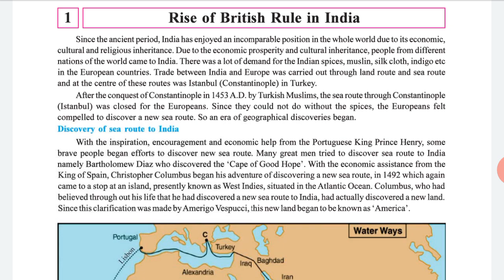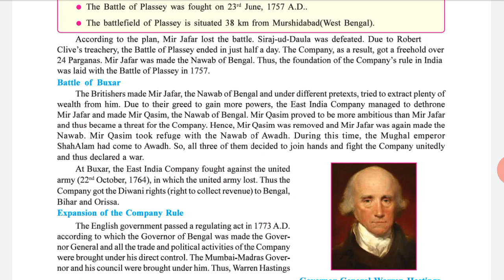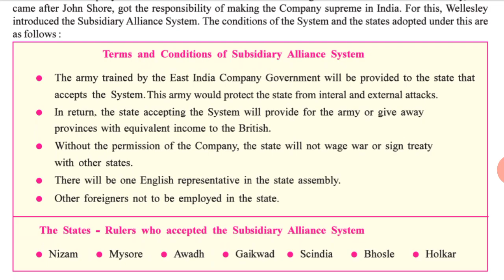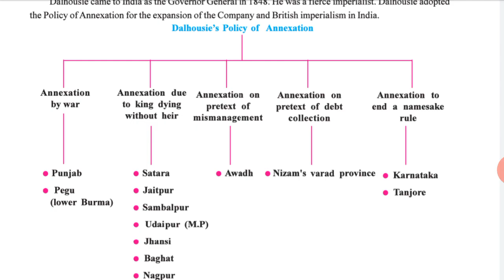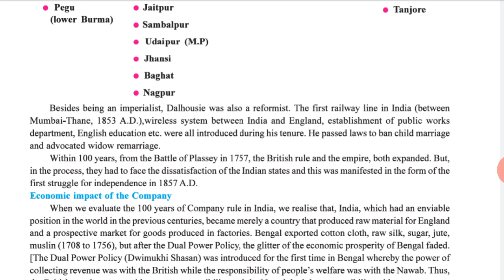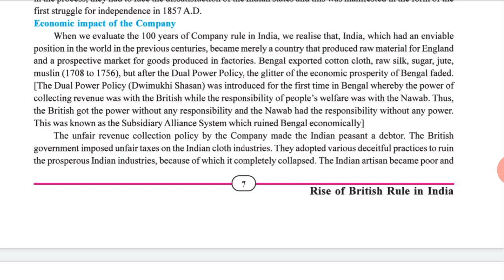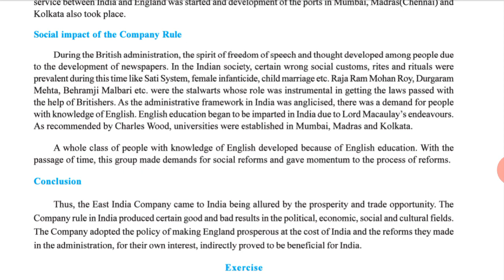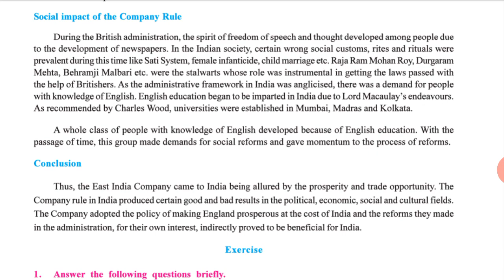STD 9th Chapter 1 social science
This video contain battle of Buxar, economic impact of company rule,social impact of company rule, etc...